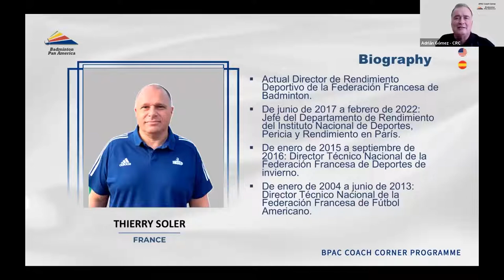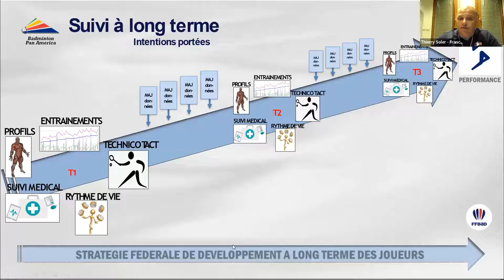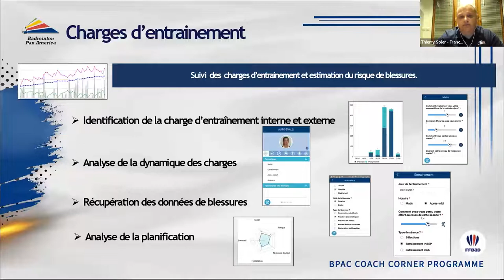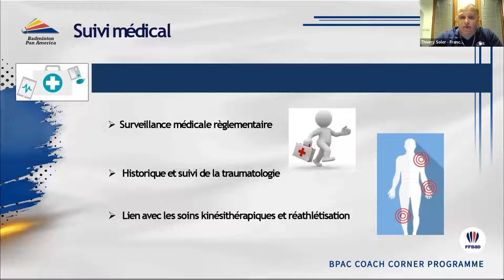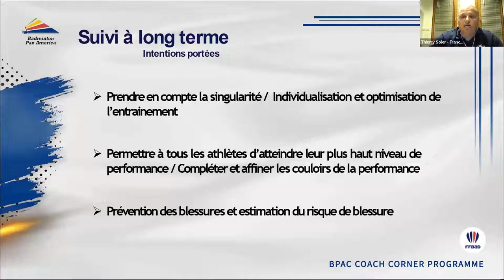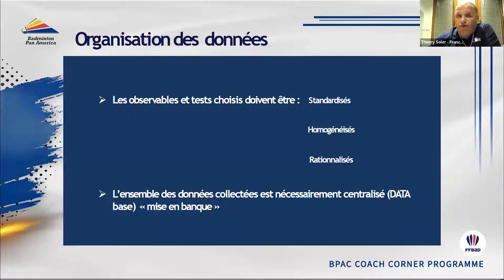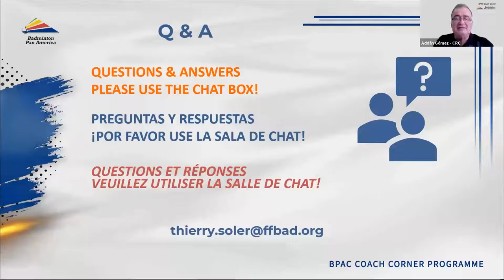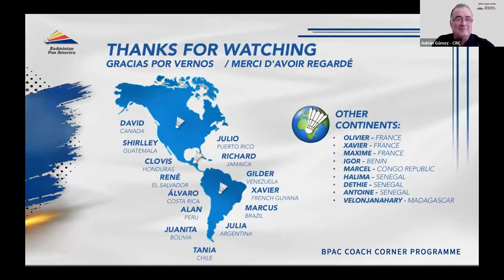The Long-Term Follow-Up Strategy of the Players of the French Federation - Soler Thierry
BPAC COACH CORNER SEASON 7 - ENGLISH VERSION